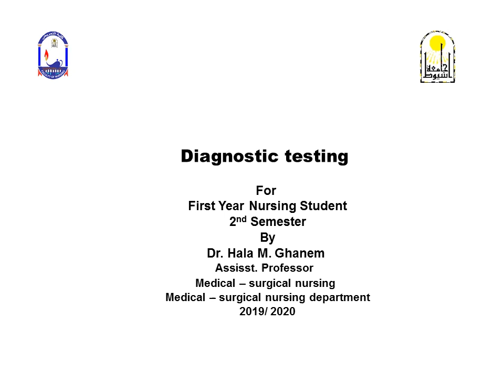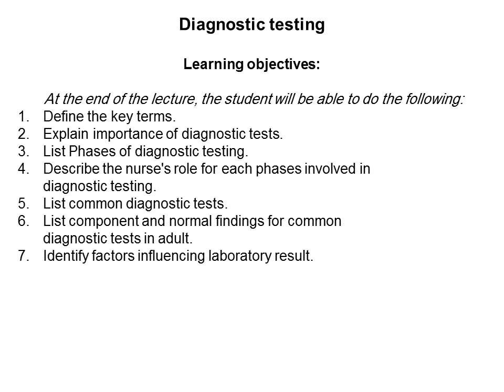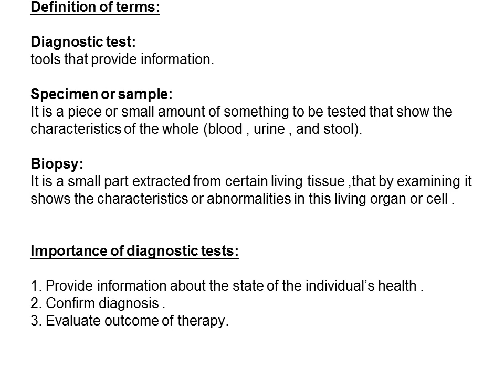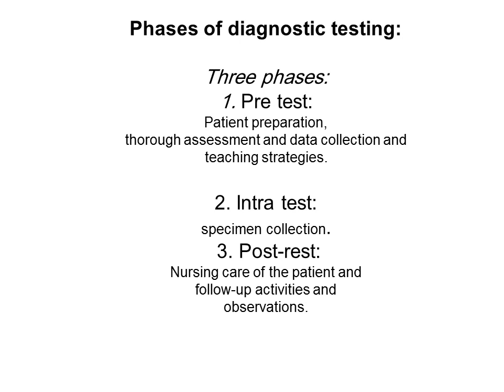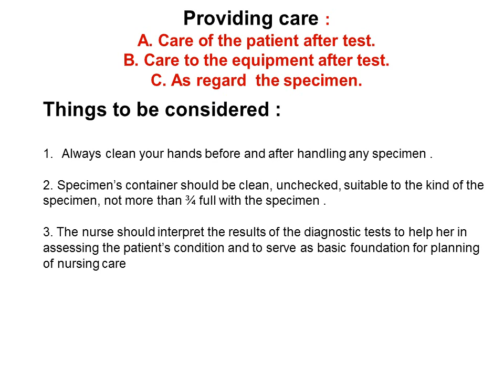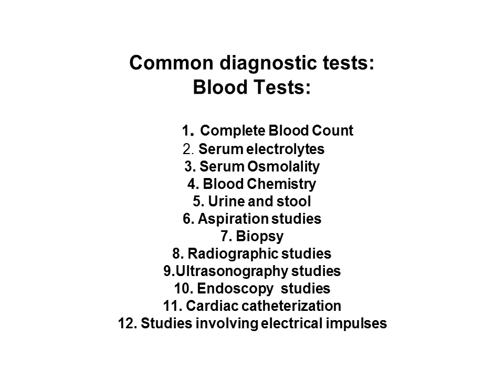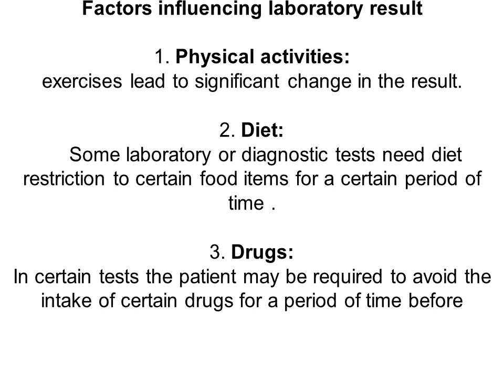محاضرة ال diagnostic testing للفرقه الاولي كليه التمريض